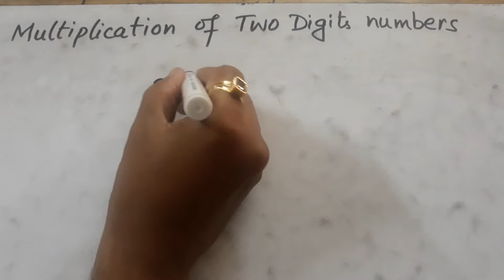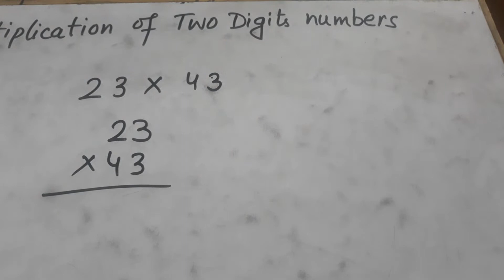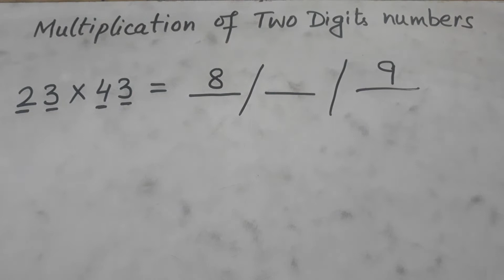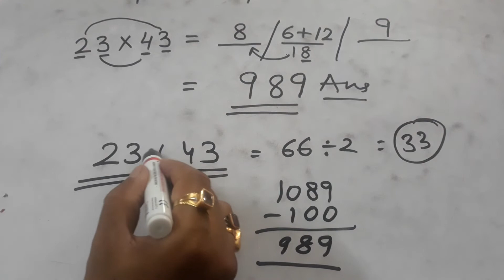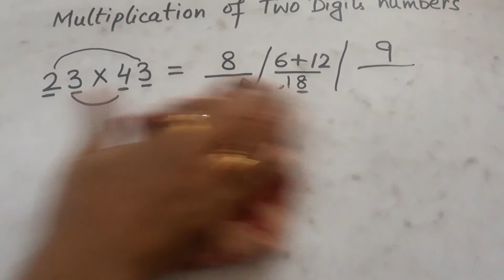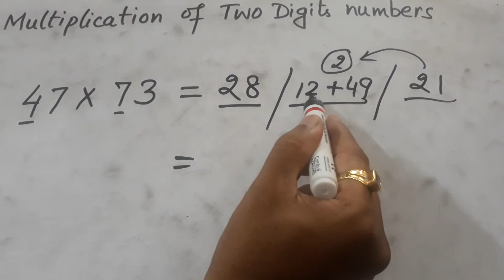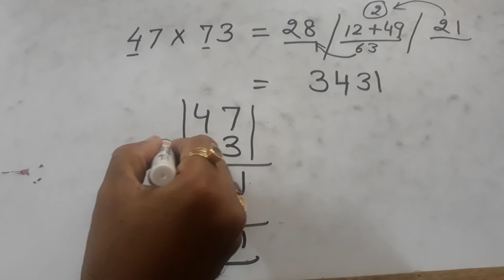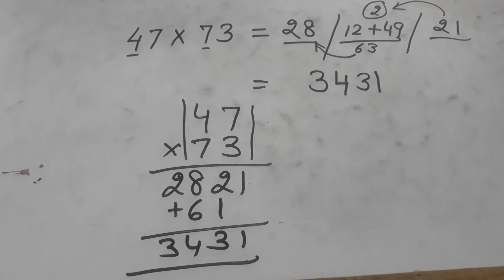Multiplication of 2 digit numbers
2 अंकों वाली संख्याओं का गुणनफल ज्ञात करना।